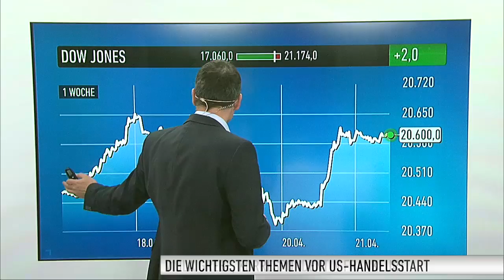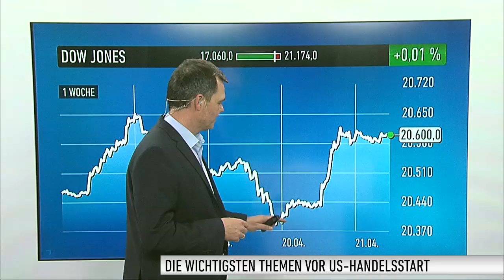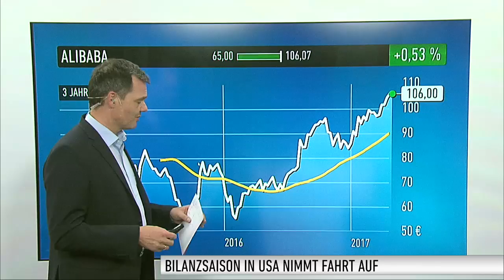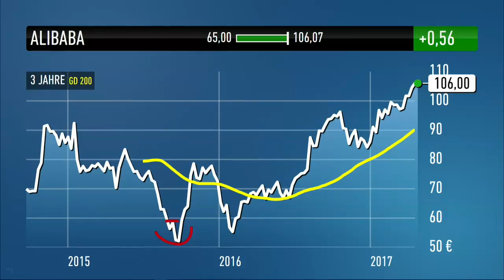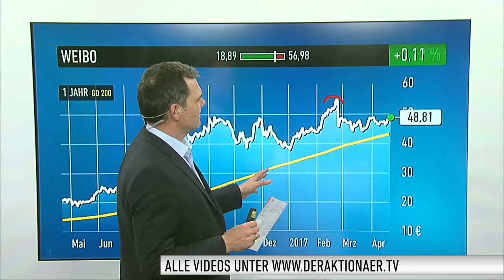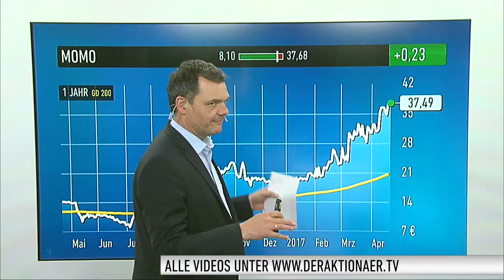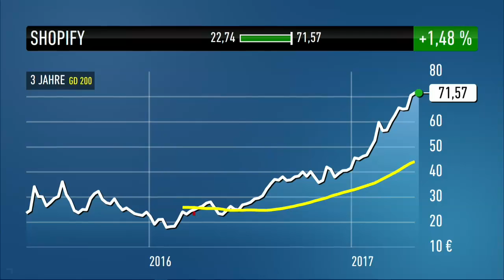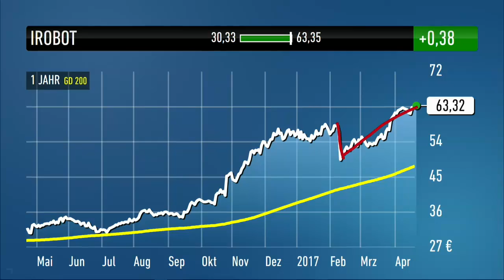US-Markt: Dow Jones, Alibaba, Weibo, Momo, Shopify, iRobot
Am Donnerstag hatte der Dow Jones mal wieder relative Stärke bewiesen. Er konnte 0,85 Prozent zulegen. Auch für heute wird er leicht im Plus erwartet. Martin Weiß, stellvertretender Chefredakteur des Anlegermagazins DER AKTIONÄR schaut sich den Dow Jones hier genauer an. Daneben stehen die Einzelwerte Alibaba, Weibo, Momo, Shopify und iRobot im Fokus.